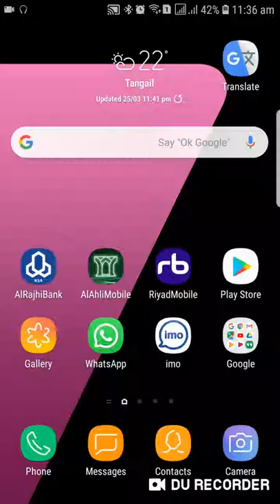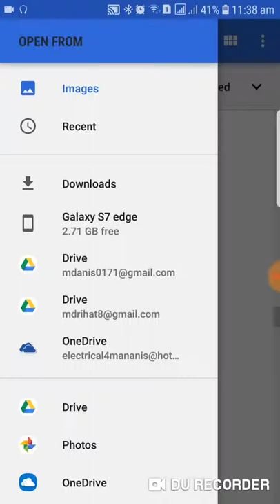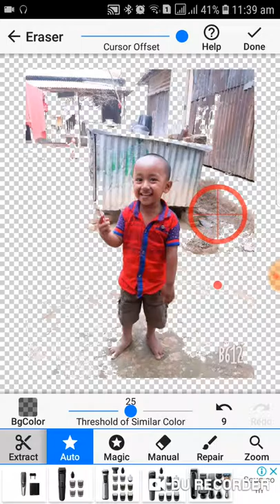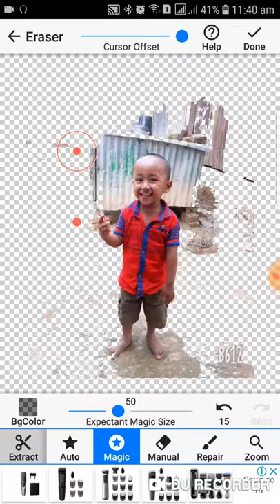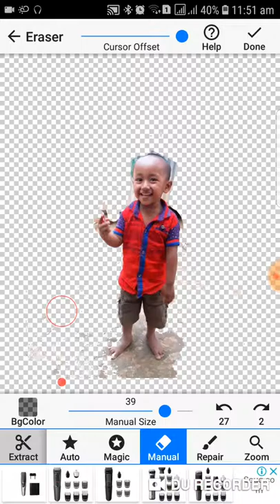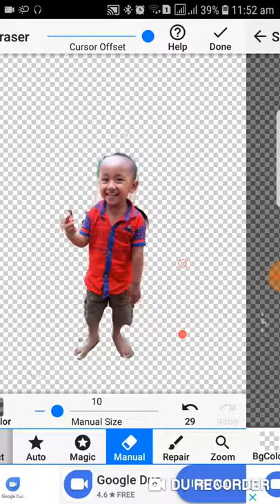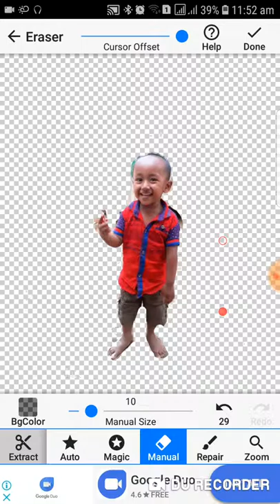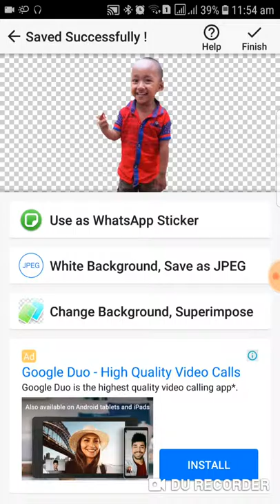change any image background on any android phone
change any image background on any smart phone